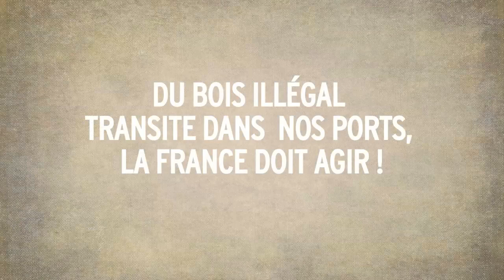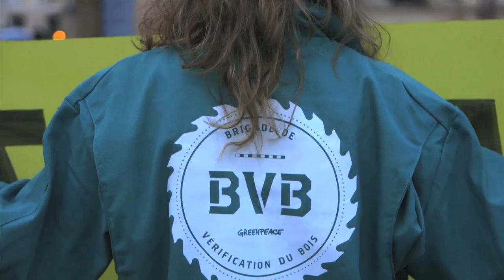Trafic de bois illégal : de l'Afrique à la France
: Le 8 janvier au matin, des militants de Greenpeace en combinaisons siglées « Brigades de Vérification du Bois » ont saisi une cargaison de bois dans le port de Caen. Ce bois est illégal. Greenpeace a tous les éléments pour le prouver.

Musique : CC : La Voix du Boulgou (Live @ KEXP) by Burkina Electric